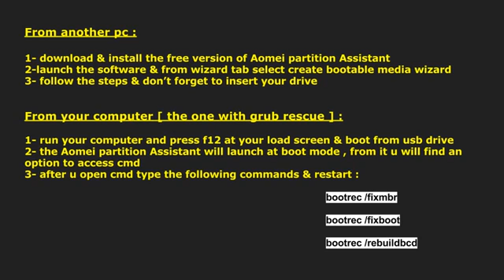Grub rescue + Fix windows 10 bootloader after delete Linux Ubuntu drive